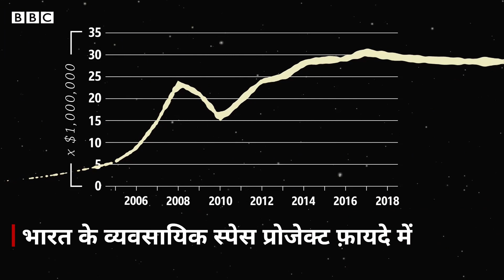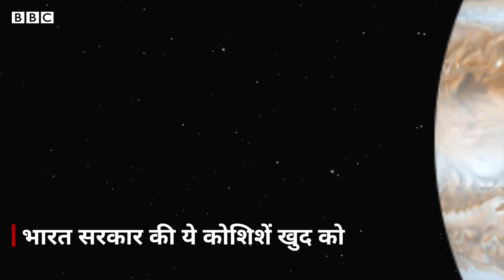Chandrayaan-2: क्या India वाक़ई अंतरिक्ष में महाशक्ति बन गया है? (BBC Hindi)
अंतरिक्ष के लिए भारत की योजनाएं बड़ी हैं. भारत 2022 तक अंतरिक्ष में यात्री भेजना चाहता है. भारत के प्रधानमंत्री नरेंद्र मोदी देश को सुपरपावर कहते हैं. भारत जल्द ही चंद्रयान 2 लॉन्च कर रहा है. इसके साथ भारत की अंतरिक्ष में ताक़त क्या होगी, आइए देखते हैं.